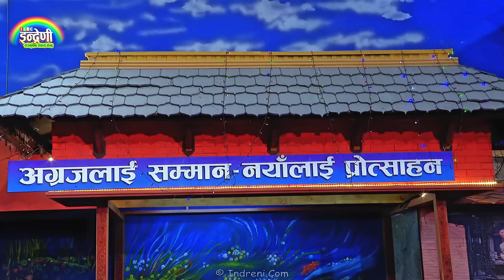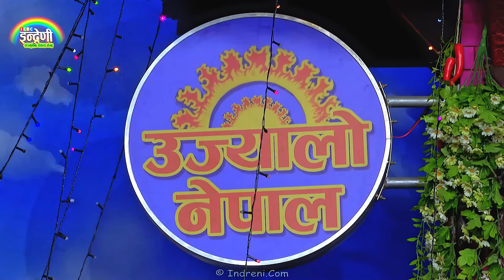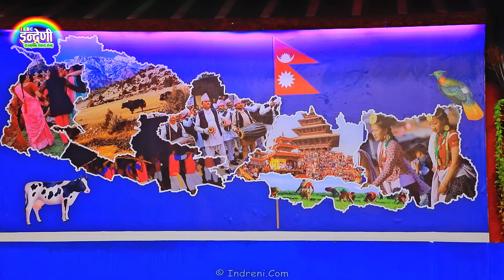कृष्ण कंडेलले मिना लामालाई ४ वटिको बिचमा राख्न इन्द्रेणी लगे, अब नछाड्ने मिनाले कंडेललाई । HD